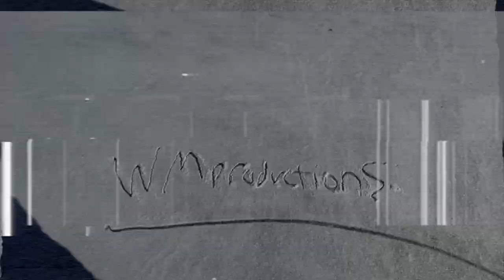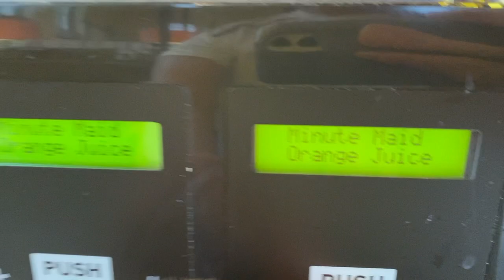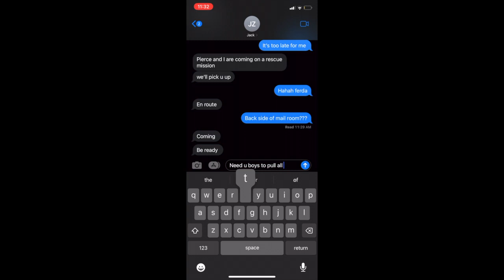Club Hockey is Back (Day in Life)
Elon University vs Appalachian State, Game day @prep
Searching for Undefeated Season
Back at school